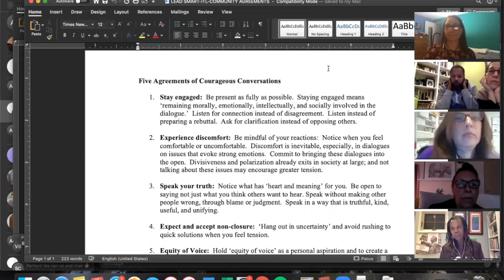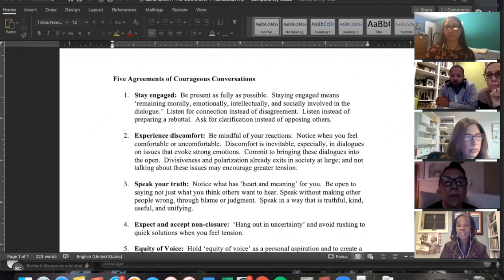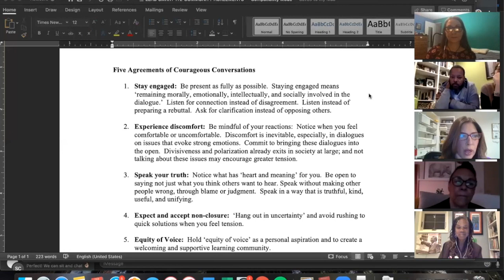Anti-Black Racism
Webinar with Valerie Brown.
Curated by Adriana Arizpe and Annie Mahon